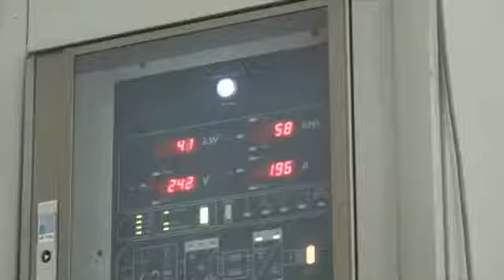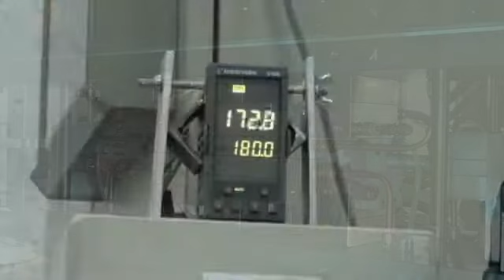Roctool Videos 3iTech Production